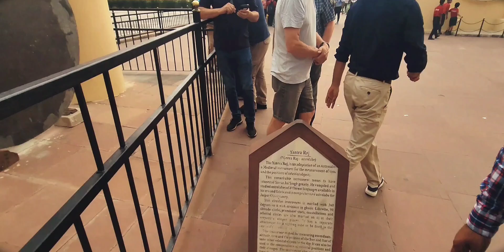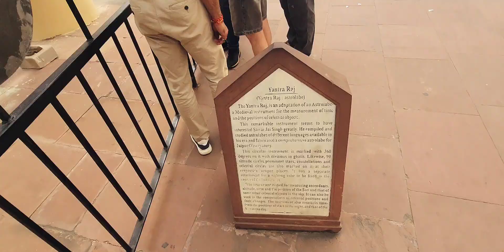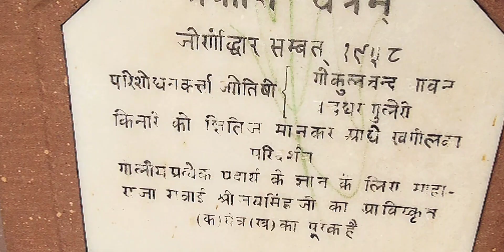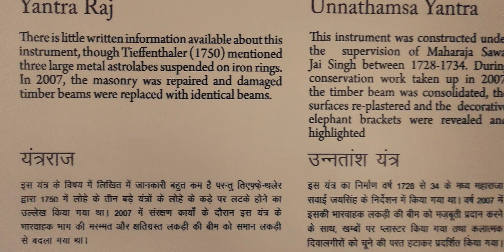Jaipur the city🕊 of Pink ❣️love *Episode 2*jaipur